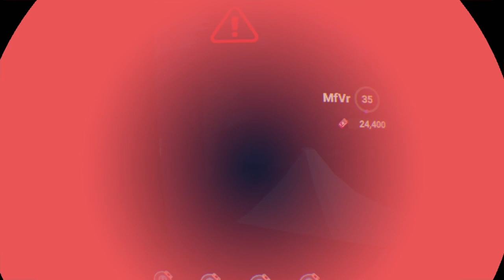I CHEATED | Rec Room Make it To Midnight